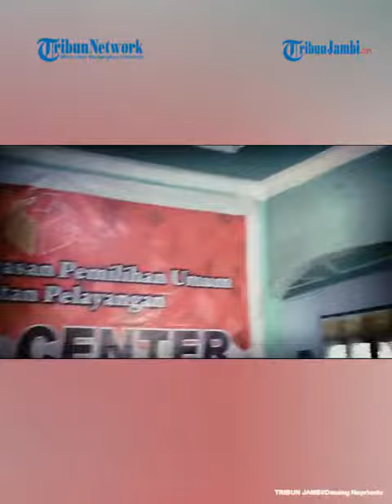Aktivitas Sempat Terganggu, Kantor Panwas Pelayangan Kebanjiran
Sekretariat Pengawas Pemilu (Panwaslu) Kecamatan Pelayangan yang berada di Kelurahan Tanjung Johor, Kota Jambi terdampak banjir.

Banjir yang melanda Kota Jambi ini dalam 3 hari terakhir ini menyebabkan aktivitas di sekretariat terganggu.